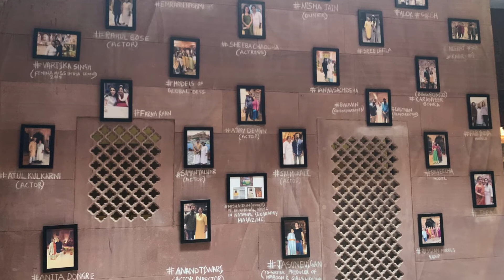Gwalior to Jodhpur Roadtrip | 10 Places to visit & things to do | Best of Jodhpur | Happy Rider Vlog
Hello Riders, hope you are doing great.
So this VLOG  I'm again sharing the series of Rajasthan Roadtrip with you all. In this vlog we start our journey from AJMER TO JODHPUR. Hope you'll enjoy watching it.
Till then Adios!

Lots of love,
Avinash Sharma,
Aka Your Happy Rider.
Audio- YouTube Audio
Video Editing- Movie Maker
Instruments used- Apple Iphone X